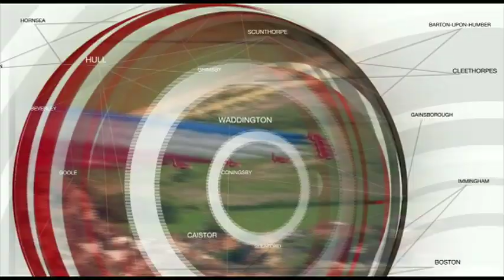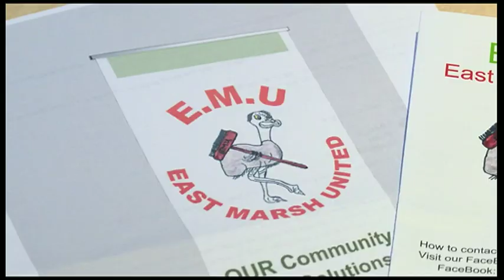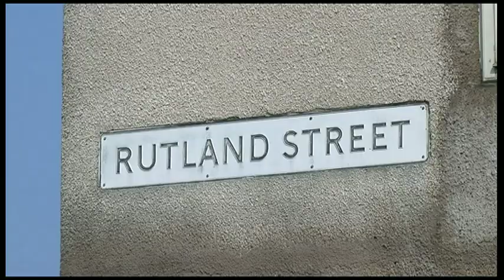Community wins back streets in Grimsby's East Marsh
A year ago they were the scenes that shocked a community and the police into action. Antisocial behaviour, drug dealing and criminality were plaguing Rutland Street in Grimsby's East Marsh - and residents were living in fear, afraid to speak out. But after being highlighted in a special BBC Look North report, things have changed. One year on, reporter Phillip Norton returns to the street and finds hanging baskets, calm, and a community pulling together.

All pictures copyright of the BBC.